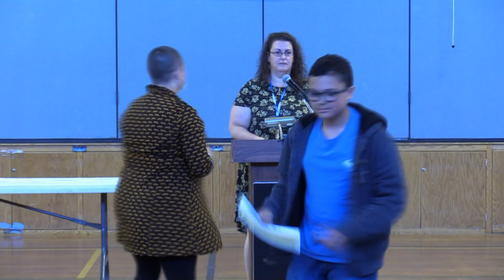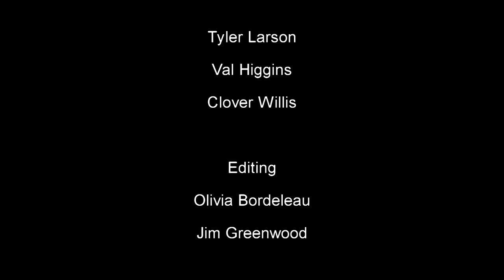Memorial School 6th Grade Academic Awards 2019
2019 6th Grade academic awards at Pelham Memorial School, Pelham New Hampshire